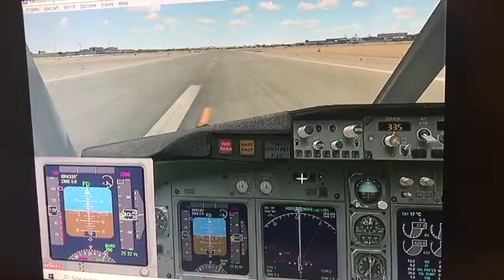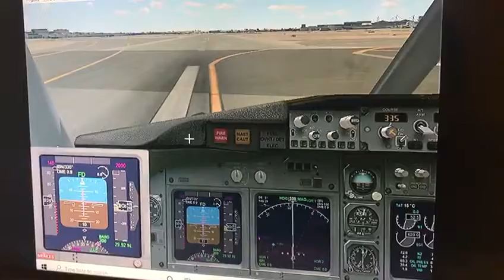Fsx boing 737-800 landing in Sydney yssy international airport with croswind landing